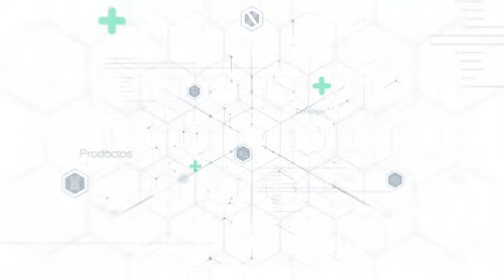Desmitificando el liderazgo / Mejor así con Beneleit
El concepto líder se ha popularizado en los últimos años como símbolo de aquella persona que esta adelante del resto, sin embargo, "líder" no es igual que "liderazgo". En este episodio nuestro invitado Javier Medrano y Daniel Escudero nos comparten su definición de un "Buen líder".